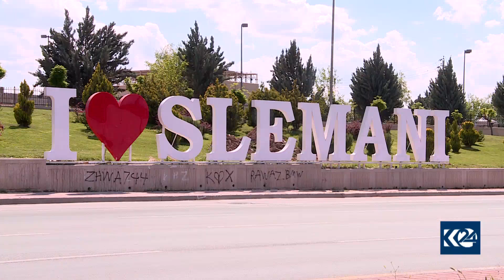تەندروستی سلێمانی لە قۆناخێکی مەترسیدارداین